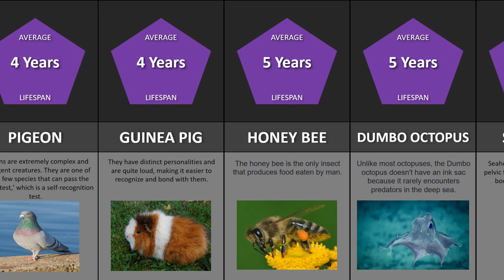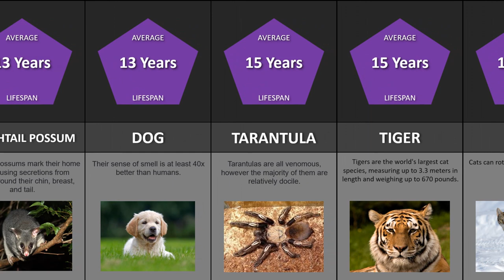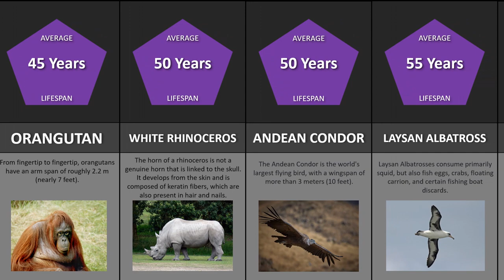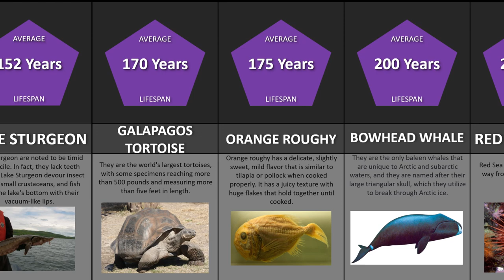Comparison: Animal Lifespan | Shortest to Longest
This video shows the average lifespan of animals from shortest to longest. Can you guess who's the longest lifespan in the world?